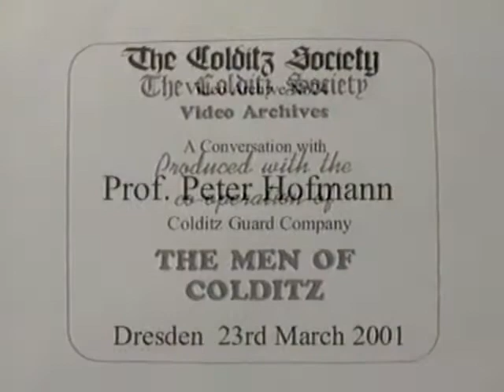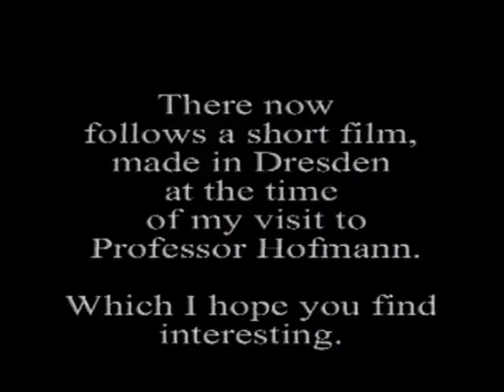No 24 Peter Hofmann+ German Guard Company.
I travelled to Dresden to interview Professor Peter Hofmann. As a 19 year old Peter was suffering with a heart condition that made him unfit to fight. He was posted to the Guard company in Oflag IVc. As the threat from the Russians increased his condition did not save him from the Russian Front.
Please watch the short film I made whilst Herr Hofmann showed me around his beautiful city. It follows the interview.